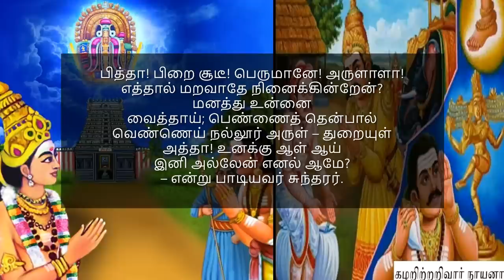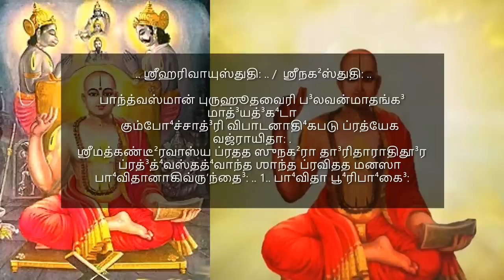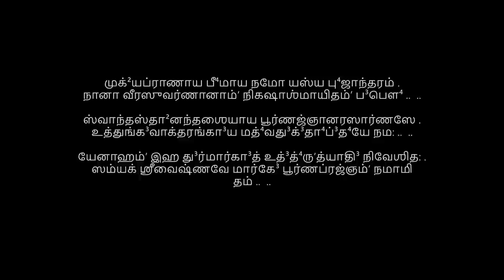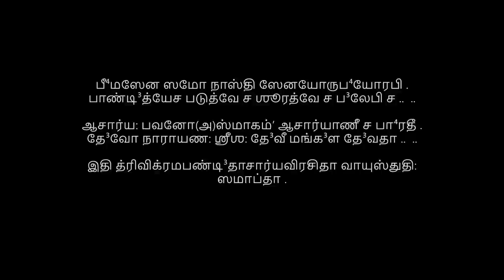ஆடி சுவாதி முடியாது என்ற காரியத்தையும் முடித்து தரும் ஹரி வாயு ஸ்துதி Adi Swathi Hari Vayu Stuti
வாயுஸ்துதி꞉ அத²வா கி²லவாயுஸ்துதி꞉

 .. ஶ்ரீஹரிவாயுஸ்துதி꞉ ..

 .. அத² ஶ்ரீநக²ஸ்துதி꞉ ..

பாந்த்வஸ்மான் புருஹூதவைரி ப³லவன்மாதங்க³ மாத்³யத்³க⁴டா
     கும்போ⁴ச்சாத்³ரி விபாடனாதி⁴கபடு ப்ரத்யேக வஜ்ராயிதா꞉ .
ஶ்ரீமத்கண்டீ²ரவாஸ்ய ப்ரதத ஸுநக²ரா தா³ரிதாராதிதூ³ர
     ப்ரத்³த்⁴வஸ்தத்⁴வாந்த ஶாந்த ப்ரவிதத மனஸா பா⁴விதானாகிவ்ருʼந்தை³꞉ .. 1.. பா⁴விதா பூ⁴ரிபா⁴கை³꞉

லக்ஷ்மீகாந்த ஸமந்ததோ(அ)பிகலயன் நைவேஶிதுஸ்தே ஸமம்ʼ
     பஶ்யாம்யுத்தம வஸ்து தூ³ரதரதோபாஸ்தம்ʼ ரஸோயோ(அ)ஷ்டம꞉ .
யத்³ரோஶோத்கர த³க்ஷ நேத்ர குடில ப்ராந்தோத்தி²தாக்³னி ஸ்பு²ரத்
     க²த்³யோதோபம விஸ்பு²லிங்க³ப⁴ஸிதா ப்³ரஹ்மேஶஶக்ரோத்கரா꞉ .. 2..

          இதி ஶ்ரீமதா³னந்த³தீர்த²ப⁴க³வத்பாதா³சார்யவிரசிதா
          ஶ்ரீந்ருʼஸிம்ʼஹநக²ஸ்துதி꞉ ஸம்புர்ணா .
 .. அத² ஶ்ரீஹரிவாயுஸ்துதி꞉ ..

ஶ்ரீமத்³விஷ்ண்வங்க்⁴ரி நிஷ்டா² அதிகு³ணகு³ருதம ஶ்ரீமதா³னந்த³தீர்த²
     த்ரைலோக்யாசார்ய பாதோ³ஜ்ஜ்வல ஜலஜலஸத் பாம்ʼஸவோ(அ)ஸ்மான்புனந்து .
வாசாம்ʼயத்ரப்ரணேத்ரீத்ரிபு⁴வனமஹிதா ஶாரதா³ ஶாரதே³ந்து³꞉
     ஜ்யோத்ஸ்நாப⁴த்³ரஸ்மித ஶ்ரீத⁴வளிதககுபா⁴ப்ரேமபா⁴ரம்ப³பா⁴ர .. 1..

உத்கண்டா²குண்ட²கோலாஹலஜவவிதி³தாஜஸ்ரஸேவானுவ்ருʼத்³த⁴
     ப்ராஜ்ஞாத்மஜ்ஞான தூ⁴தாந்த⁴தமஸஸுமனோ மௌலிரத்னாவளீனாம் .
ப⁴க்த்யுத்³ரேகாவகா³ட⁴ ப்ரக⁴டனஸக⁴டாத்கார ஸங்க்⁴ருʼஷ்யமாண
     ப்ராந்தப்ராக்³ர்யாங்க்⁴ரி பீடோ²த்தி²த கனகரஜ꞉ பிஞ்ஜராரஞ்ஜிதாஶா꞉ .. 2..

ஜன்மாதி⁴வ்யாத்⁴யுபாதி⁴ப்ரதிஹதிவிரஹப்ராபகாணாம்ʼ கு³ணானாம்
     அக்³ர்யாணாம்ʼ அர்பகாணாம்ʼ சிரமுதி³தசிதா³னந்த³ ஸந்தோ³ஹதா³னாம் .
ஏதேஷாமேஶதோ³ஷ ப்ரமுஷிதமனஸாம்ʼ த்³வேஷிணாம்ʼ தூ³ஷகாணாம்
     தை³த்யாநாமார்தி²மந்தே⁴ தமஸி வித³த⁴தாம்ʼ ஸம்ʼஸ்தவேனாஸ்மி ஶக்த꞉ .. 3..

அஸ்யாவிஷ்கர்துகாமம்ʼ கலிமலகலுஷே(அ)ஸ்மின்ஜனேஜ்ஞானமார்க³ம்
     வந்த்³யம்ʼ சந்த்³ரேந்த்³ரருத்³ர த்³யுமணிப²ணிவயோ꞉ நாயகத்³யைரிஹாத்³ய .
மத்⁴வாக்²யம்ʼ மந்த்ரஸித்³த⁴ம்ʼ கிமுதக்ருʼதவதோ மாருதஸ்யாவதாரம்
     பாதாரம்ʼ பாரமேஷ்ட்யம்ʼ பத³மபவிபத³꞉ ப்ராப்துராபன்ன பும்ʼஸாம் .. 4..

உத்³யத்³வித்³யுத்ப்ரசண்டா³ம்ʼ நிஜருசி நிகரவ்யாப்த லோகாவகாஶோ
     பி³ப்⁴ரத்³பீ⁴மோ பு⁴ஜேயோ(அ)ப்⁴யுதி³த தி³னகராபா⁴ங்க³தா³ட்⁴ய ப்ரகாண்டே³ .
வீர்யோத்³தா⁴ர்யாம்ʼ க³தா³க்³ர்யாமயமிஹ ஸுமதிம்ʼவாயுதே³வோவித³த்⁴யாத்
     அத்⁴யாத்மஜ்ஞானனேதா யதிவரமஹிதோ பூ⁴மிபூ⁴ஷாமர்ணிமே .. 5..

ஸம்ʼஸாரோத்தாபநித்யோபஶமத³ ஸத³ய ஸ்னேஹஹாஸாம்பு³பூர
     ப்ரோத்³யத்³வித்³யாவனத்³ய த்³யுதிமணிகிரண ஶ்ரேணிஸம்பூரிதாஶ꞉ .
ஶ்ரீவத்ஸாங்காதி⁴ வாஸோசித தரஸரலஶ்ரீமதா³னந்த³தீர்த²
     க்ஷீராம்போ⁴தி⁴ர்விபி⁴ந்த்³யாத்³ப⁴வத³னபி⁴மதம்பூ⁴ரிமேபூ⁴தி ஹேது꞉ .. 6..

மூர்த⁴ன்யேஷோ(அ)ன்ஜலிர்மே த்³ருʼட⁴தரமிஹதே ப³த்⁴யதே ப³ந்த⁴பாஶ
     க்ஷேத்ரேதா⁴த்ரே ஸுகா²னாம்ʼ ப⁴ஜதி பு⁴வி ப⁴விஷ்யத்³விதா⁴த்ரே த்³யுப⁴ர்த்ரே .
அத்யந்தம்ʼ ஸந்ததம்ʼ த்வம்ʼ ப்ரதி³ஶ பத³யுகே³ ஹந்த ஸந்தாப பா⁴ஜாம்
     அஸ்மாகம்ʼ ப⁴க்திமேகாம்ʼ ப⁴க³வத உததே மாத⁴வஸ்யாத² வாயோ꞉ .. 7..

ஸாப்⁴ரோஷ்ணாபீ⁴ஶு ஶுப்⁴ரப்ரப⁴மப⁴யனபோ⁴ பூ⁴ரிபூ⁴ப்⁴ருʼத்³விபூ⁴தி꞉
     ப்⁴ராஜிஷ்ணுர்பூ⁴ர்ருʼபூ⁴ணாம்ʼ ப⁴வனமபி விபோ⁴(அ)பே⁴தி³ப³ப்⁴ரேப³பூ⁴வே .
யேனப்⁴ரோவிப்⁴ரமஸ்தே ப்⁴ரமயதுஸுப்⁴ருʼஶம்ʼ ப³ப்⁴ருவத்³து³ர்ப்⁴ருʼதாஶான்
     ப்⁴ராந்திர்பே⁴தா³வ பா⁴ஸஸ்த்விதிப⁴யமபி⁴ போ⁴ர்பூ⁴க்ஷ்யதோமாயிபி⁴க்ஷூன் .. 8..

யே(அ)மும்பா⁴வம்ப⁴ஜந்தே ஸுரமுக²ஸுஜனாராதி⁴தம்ʼ தே த்ருʼதீயம்
     பா⁴ஸந்தே பா⁴ஸுரைஸ்தே ஸஹசரசலிதைஶ்சாமரைஶ்சாருவேஶா꞉ .
வைகுண்டே² கண்ட²லக்³ன ஸ்தி²ரஶுசி விலஸத்காந்தி தாருண்யலீலா
     லாவண்யா பூர்ணகாந்தா குசப⁴ரஸுலபா⁴ஶ்லேஷஸம்மோத³ஸாந்த்³ரா꞉ .. 9..

ஆனந்தா³ன்மந்த³மந்தா³ த³த³தி ஹி மருத꞉ குந்த³மந்தா³ரனந்த்³யாவர்தா
     (அ)மோதா³ன் த³தா⁴னாம்ʼ ம்ருʼது³பத³ முதி³தோத்³கீ³தகை꞉ ஸுந்த³ரீணாம் .
வ்ருʼந்தை³ராவந்த்³ய முக்தேந்த்³வஹிமகு³ மத³னாஹீந்த்³ர தே³வேந்த்³ரஸேவ்யே
     மௌகுந்தே³ மந்த³ரே(அ)ஸ்மின்னவிரதமுத³யன்மோதி³னாம்ʼ தே³வ தே³வ .. 10..

உத்தப்தாத்யுத்கடத்விட் ப்ரகடகடகட த்⁴வானஸங்க⁴ட்டனோத்³யத்³
     வித்³யுத்³வ்யூட⁴ஸ்பு²லிங்க³ ப்ரகர விகிரணோத்க்வாதி²தே பா³தி⁴தாங்கா³ன் .
உத்³கா³ட⁴ம்பாத்யமானா தமஸி தத இத꞉ கிங்கரை꞉ பங்கிலேதே
     பங்க்திர்க்³ராவ்ணாம்ʼ க³ரிம்ணாம்ʼ க்³லபயதி ஹி ப⁴வத்³வேஷிணோ வித்³வதா³த்³ய .. 11..

அஸ்மின்னஸ்மத்³கு³ரூணாம்ʼ ஹரிசரண சிரத்⁴யான ஸன்மங்க³லானாம்
     யுஷ்மாகம்ʼ  பார்ஷ்வபூ⁴மிம்ʼ த்⁴ருʼதரணரணிக꞉ ஸ்வர்கி³ஸேவ்யாம்ப்ரபன்ன꞉ .
யஸ்தூதா³ஸ்தே ஸ ஆஸ்தே(அ)தி⁴ப⁴வமஸுலப⁴ க்லேஶ நிர்மூகமஸ்த
     ப்ராயானந்த³ம்ʼ கத²ம்ʼ சின்னவஸதி ஸததம்ʼ பஞ்சகஷ்டே(அ)திகஷ்டே .. 12..

க்ஷுத் க்ஷாமான் ரூக்ஷரக்ஷோ ரத³க²ரநக²ர க்ஷுண்ணவிக்ஷோபி⁴தாக்ஷான்
     ஆமக்³னானாந்த⁴கூபே க்ஷுரமுக²முக²ரை꞉ பக்ஷிபி⁴ர்விக்ஷதாங்கா³ன் .
பூயாஸ்ருʼன்மூத்ர விஷ்டா² க்ரிமிகுலகலிலேதத்க்ஷணக்ஷிப்த ஶக்த்யாத்³யஸ்த்ர
     வ்ராதார்தி³தான் ஸ்த்வத்³விஷ உபஜிஹதே வஜ்ரகல்பா ஜலூகா꞉ .. 13..

மாதர்மேமாதரிஶ்வன் பிதரதுலகு³ரோ ப்⁴ராதரிஷ்டாப்தப³ந்தோ⁴
     ஸ்வாமின்ஸர்வாந்தராத்மன்னஜரஜரயித꞉ ஜன்மம்ருʼத்யாமயானாம் .
கோ³விந்தே³ தே³ஹிப⁴க்திம்ʼ ப⁴வதிச ப⁴க³வன்னூர்ஜிதாம்ʼ நிர்நிமித்தாம்
     நிர்வ்யாஜாம்ʼ நிஶ்சலாம்ʼ ஸத்³கு³ணக³ண ப்³ருʼஹதீம்ʼ ஶாஶ்வதீமாஶுதே³வ .. 14..

விஷ்ணோரத்த்யுத்தமத்வாத³கி²லகு³ணக³ணைஸ்தத்ர ப⁴க்திங்க³ரிஷ்டா²ம்
     ஸம்ʼஶ்லிஷ்டே ஶ்ரீத⁴ராப்⁴யாமமுமத² பரிவாராத்மனா ஸேவகேஷு .
ய꞉ ஸந்த⁴த்தே விரிஞ்சி ஶ்வஸன விஹக³பானந்த ருத்³ரேந்த்³ர பூர்வே
     ஷ்வாத்⁴யாயம்ʼஸ்தாரதம்யம்ʼ ஸ்பு²டமவதி ஸதா³ வாயுரஸ்மத்³கு³ருஸ்தம் .. 15..